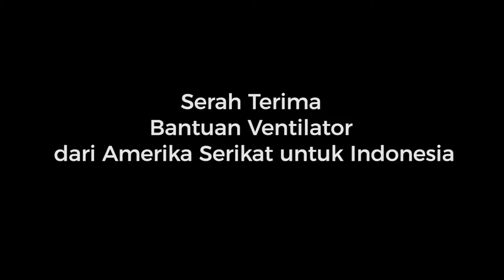Bantuan Ventilator dari Amerika Serikat untuk Indonesia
Disaksikan oleh MenluRI Retno Marsudi, Pemerintah Indonesia telah menerima penyerahan bantuan 100 ventilator jenis Vyaire 1200 senilai USD 1,5 juta dari Pemerintah Amerika Serikat AS, yang berlangsung di Kementerian Luar Negeri pada Selasa, 28 Juli 2020.

Bantuan simbolis diserahkan oleh Kuasa Usaha Ad Interim (KUAI) Kedutaan Besar AS di Jakarta, Heather Variava, kepada Sekretaris Jenderal Kementerian Kesehatan RI KemenkesRI, drg. Oscar Primadi, MPH.

Bantuan ventilator tersebut merupakan realisasi dari komitmen Presiden AS Donald Trump yang disampaikan kepada Presiden RI Joko Widodo pada pembicaraan telepon tanggal 24 April 2020 guna menghadapi pandemi COVID19. 100 ventilator tersebut merupakan pengiriman tahap pertama dari total 1000 unit yang disediakan untuk Indonesia.

Jakarta, Indonesia